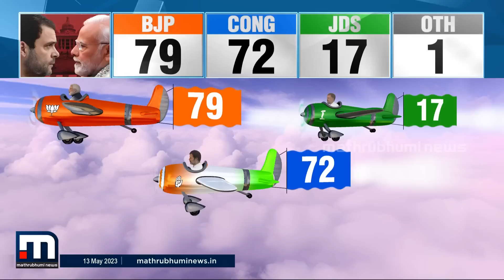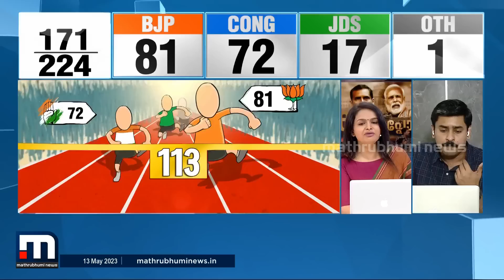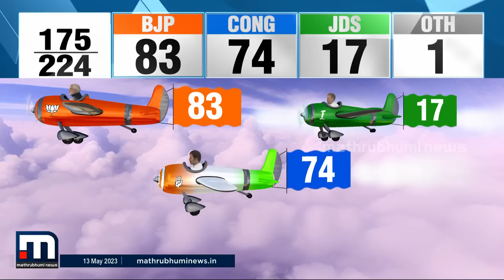വിട്ടുകൊടുക്കാതെ BJP-യും കോൺഗ്രസും, മുന്നേറ്റം തുടര്‍ന്ന് JDS: കന്നഡപ്പോര് കനക്കുന്നു | Karnataka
കന്നഡപ്പോര് കനക്കുന്നു; വിട്ടുകൊടുക്കാതെ BJP-യും കോൺഗ്രസും, മുന്നേറ്റം തുടര്‍ന്ന് JDS

Happy viewing!